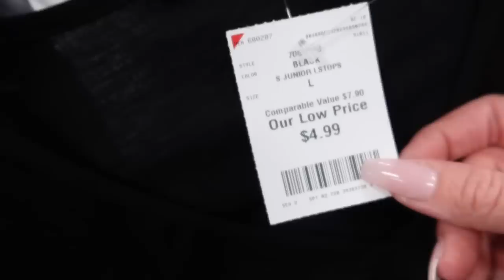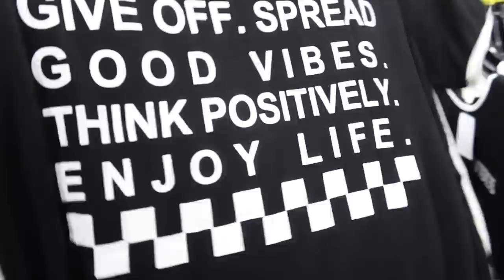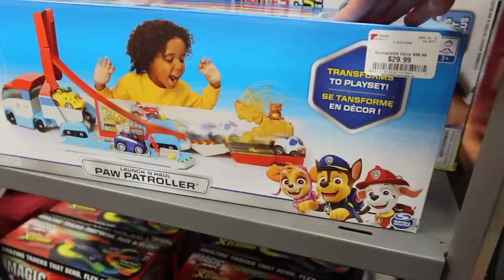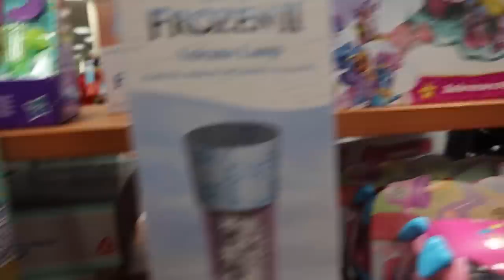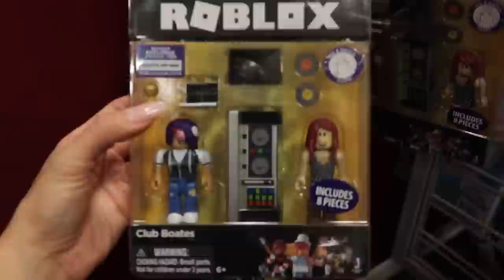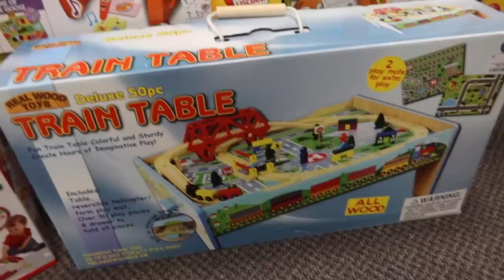Shopping Spree Vlog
♡Alayah's TikTok: alayahgoetz
♡Mya's TikTok: myagoetz
♡Mya's Instagram: myagoetz_
♡Main Instagram: mommyof3xo_official

Mya; _myaraee_
Alayah; duhhitsalayah